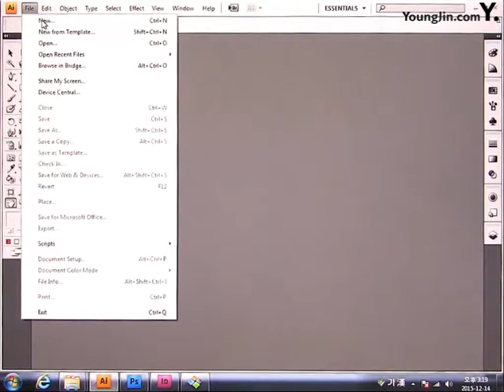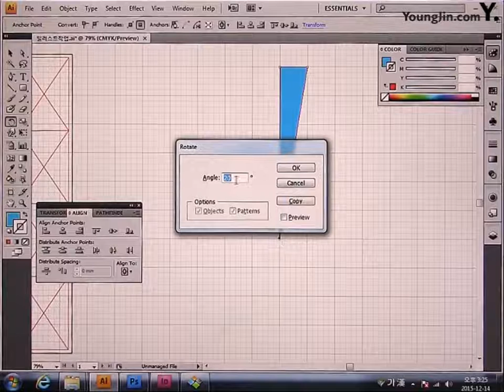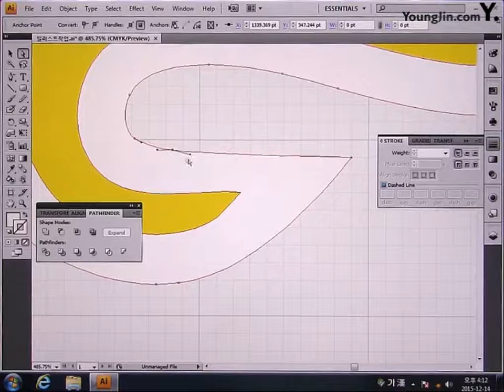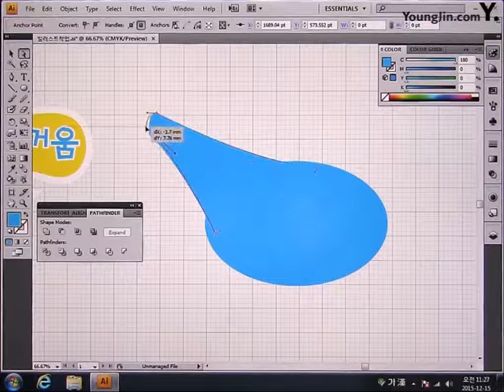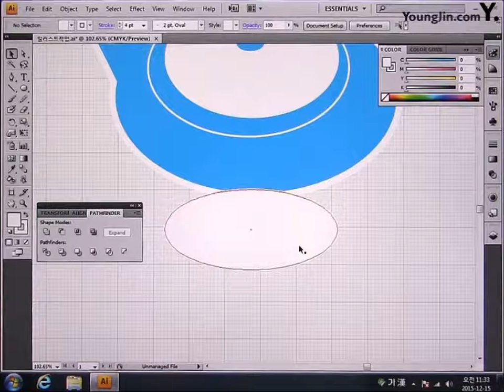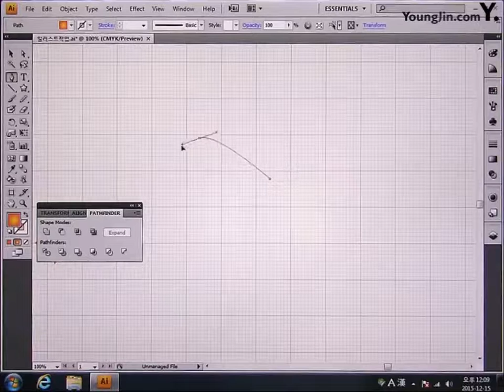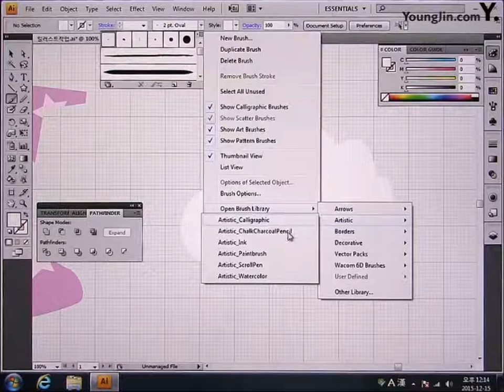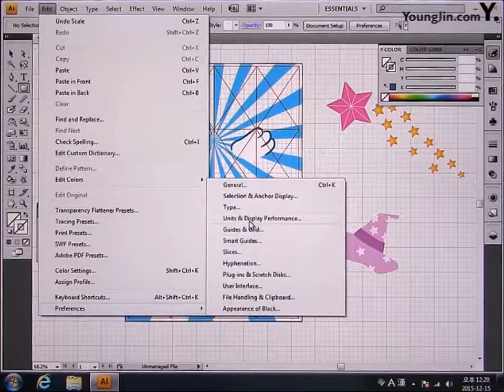Part5 Chapter03 회장 선거 포스터 A